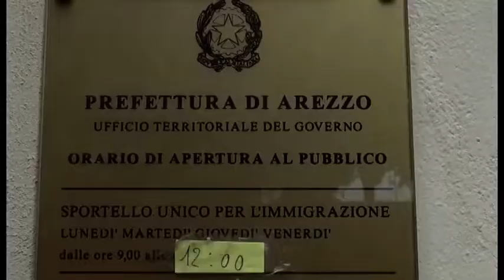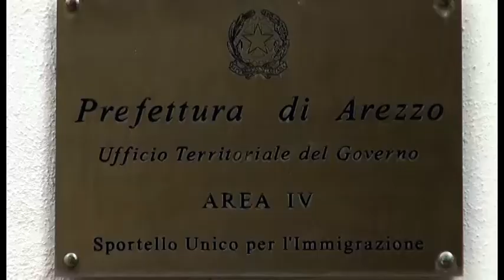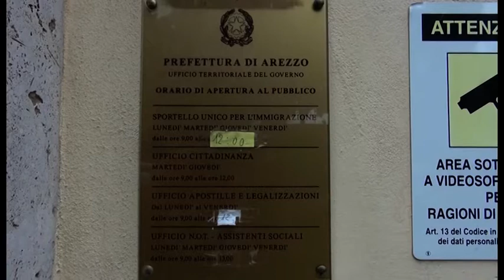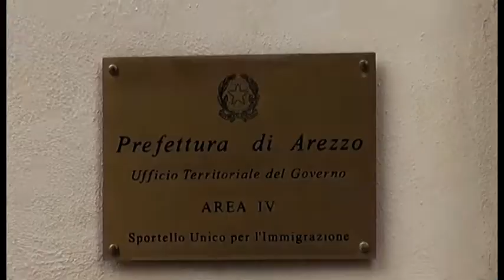Arezzo, momenti di tensione fuori dall'ufficio immigrazione della Prefettura